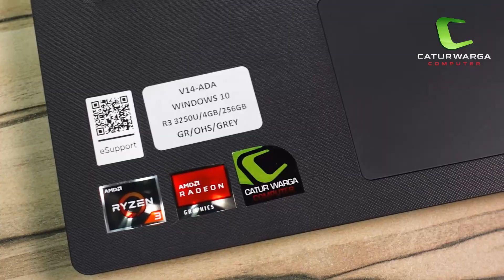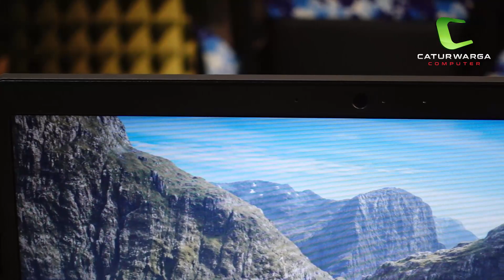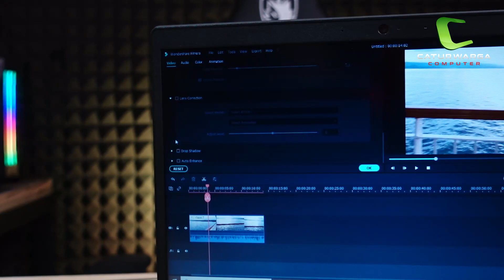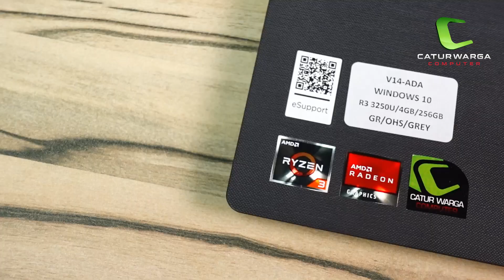Laptop Lenovo ini Upgradeable dan Pas di Kantong | Unboxing Lenovo V14-ADA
"Cocok untuk Kuliah & Kerja | ASUS Vivobook 14 A1400EA-VIPS"

Lenovo V14-ADA dengan varian Prosessor AMD Ryzen 3 3000 Series ini salah satu Laptop Entry Level yang masih bisa bersaing dengan laptop lainnya, harga yang terbilang cukup murah dan juga upgradeable. Laptop Lenovo V14 ADA AMD Ryzen 3 ini dipasaran di banderol pada kisaran 7 jutaan rupiah, pas di kantong. :)

0:00 Intro
0:11 Opening
0:40  Lenovo V14-ADA
1:10  Unboxing
1:40  Design
2:09  Dimension & Weight
2:27  Port
2:47  Connectivity
2:57  Display
3:15  Webcam
3:23  Keyboard
3:33  Touchpad
3:41  Audio
4:19  Processor
4:36  Graphic
4:41  Memory
5:13  Storage
5:29 Battery
5:37 Windows 10 Home + OHS 2019
5:50  Kesimpulan
6:08  Closing

Spesifikasi Lenovo V14-ADA
➡️Processor
AMD Ryzen 3 3250U
Cores : 2 / Threads : 4
Max. Boost Clock : Up to 3.5GHz
Base Clock : 2.6GHz
➡️Graphics
AMD Radeon Graphics
➡️Memory
4GB Soldered DDR4-2400 (Upgradeable)
➡️Storage
256GB SSD M.2 2280 PCIe 3.0 NVMe
➡️Display
14" HD (1366x768) TN 220nits Anti-glare, 45% NTSC
➡️Keyboard
Non-backlit, English
➡️Slots / Interfaces
2x USB-A 3.1 (Gen 1)
1x USB 2.0 (Gen 1)
1x HDMI
1x SD card reader
1x Audio Combo Jack
➡️Operating system
Windows 10 Home
➡️Connectivity
WiFi 5
Bluetooth 5.0
➡️Audio
2 x 1,5W speaker
Dolby & nbsp
Audio & trade
➡️Battery
30Wh, 3 Cell
➡️Camera
0.3M VGA
➡️Dimension
327.1 x 241 x 19.9mm
➡️Weight
1.6 Kg

GARANSI RESMI 2 TAHUN LENOVO INDONESIA

Music | Be Alright by Declan DP